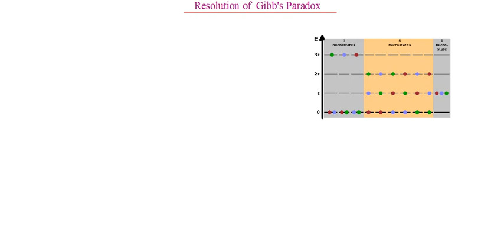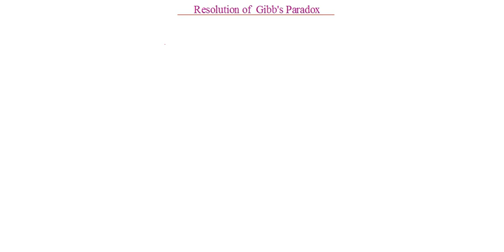Resolution of Gibbs Paradox-Part 1